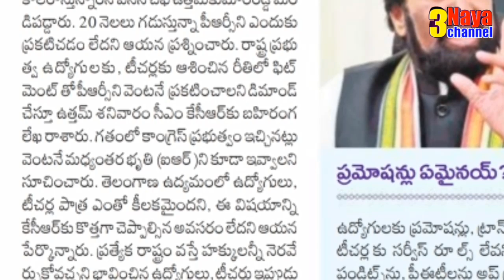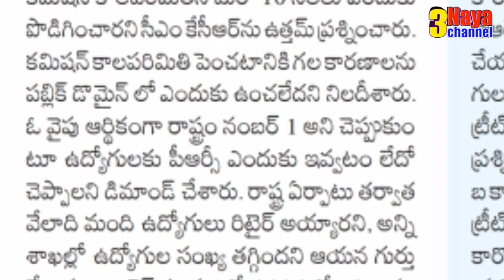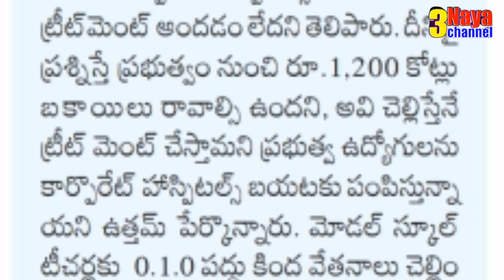20 నెలలు గడుస్తున్నా పీఆర్సీ ఊసెత్తకుండా, గడువును పెంచుతూ ఉద్యోగులను మోసం చేస్తున్న కేసీఆర్ సర్కార్.